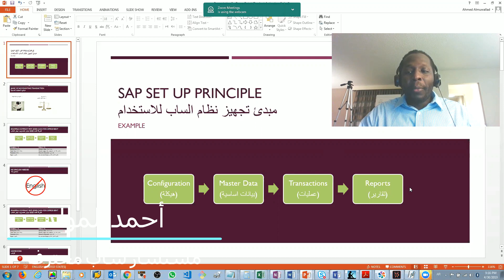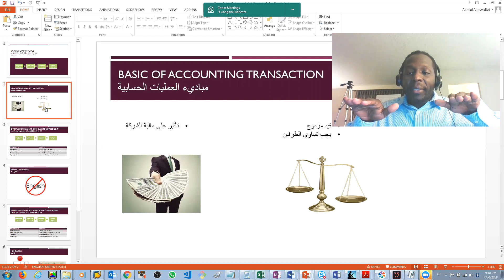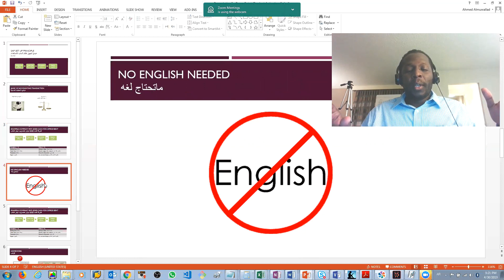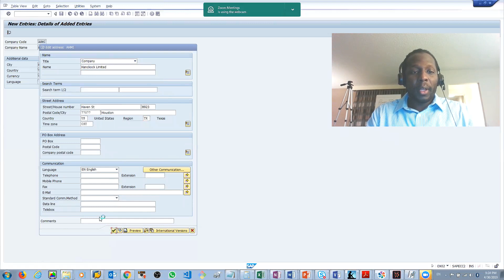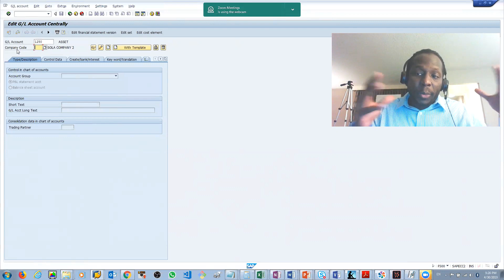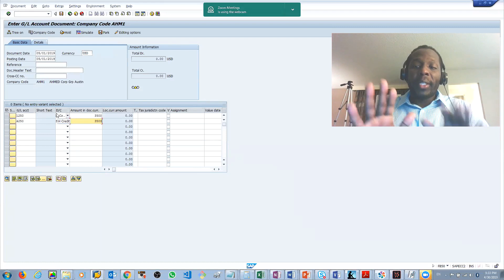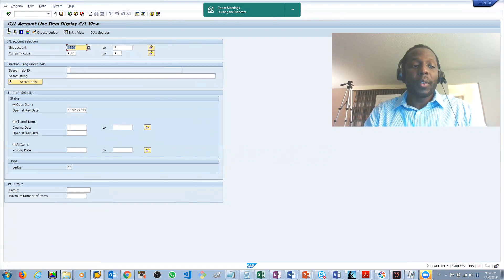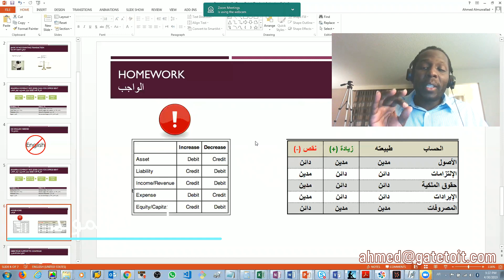Lesson 6 Basic SAP Principle الدرس السادس مبدى الساب ديمو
عرض مثال لمبدى الساب
هيكله - بيانات اساسيه - عمليات - تقارير
احترف برنامج الساب مالية- دورة
 متكالمله بالعربي
للاجابة على الاسئلة الخاصه بالساب تواصل عن طريق الفيسبوك

للحصول على معلومات مباشرة عن وظائف الساب اول بأول - تابع التويتر

للحصول على المرفقات
 Learn SAP Finance From A to Z to be SAP Consultant for entirely free
All SAP Modules would need
1- Configuration
2- Master Data
3- Transaction
4- Reports